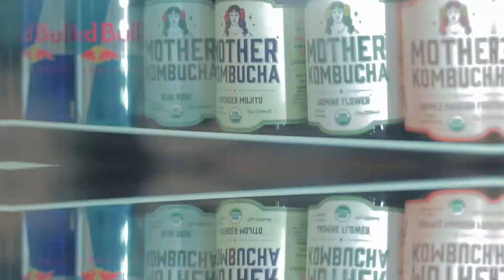Advertising Commercial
Canes Cafe and Corner Store is Palm Harbor Florida’s local coffee shop.  We serve espresso based coffee , frappe , cold brew , iced latte , Cappuccino , smoothie , fusion tea , pressed panini , pressed Cuban , bagels , donuts and waffles . We also call Australian Meat Pies , Quiche and Sausage Rolls .